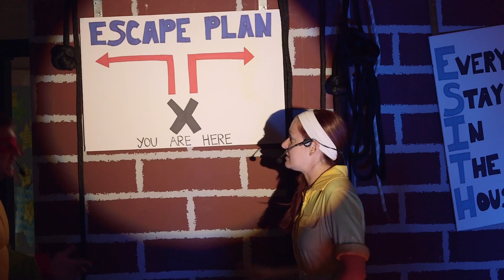FMFD Safe Team - 2014